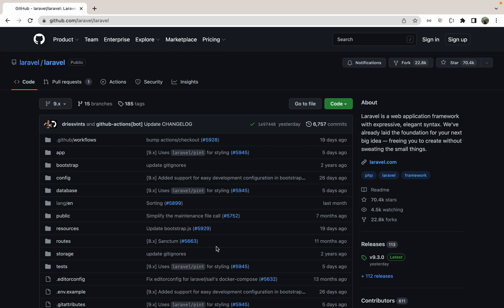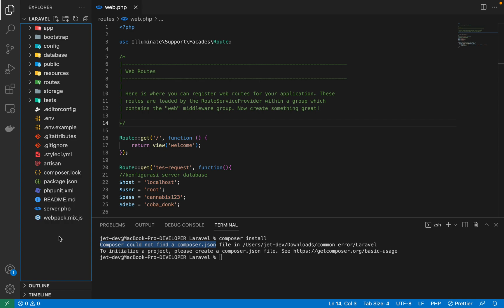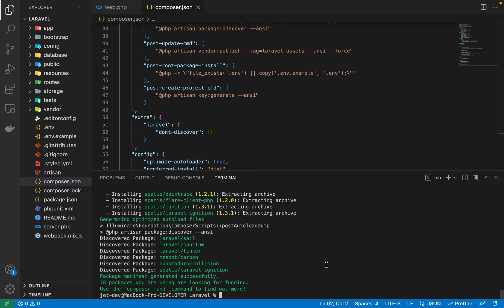Laravel Common Error : Composer Could not Find a composer.json file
How to fix "Could not find package laravel/laravel with version" , Common laravel error fixing.